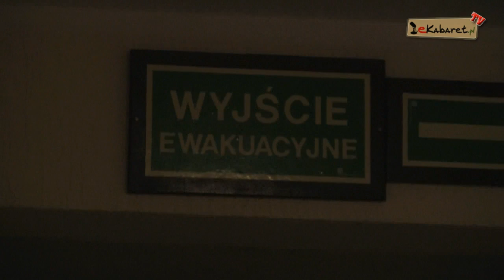Spotkanie z Kabaretem Wyjście Ewakuacyjne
Podczas finałów VIII Festiwalu Zostań Gwiazdą Kabaretu w Poznaniu, udało nam się spotkać z Kabaretem Wyjście Ewakuacyjne, zobaczcie co nam powiedzieli...